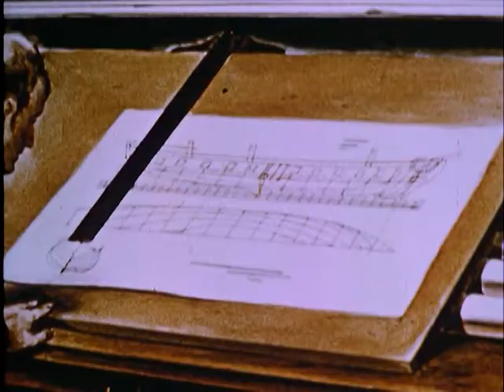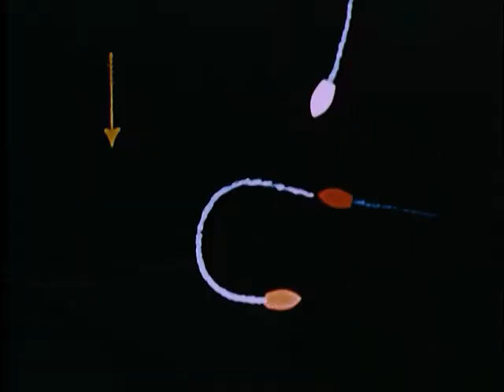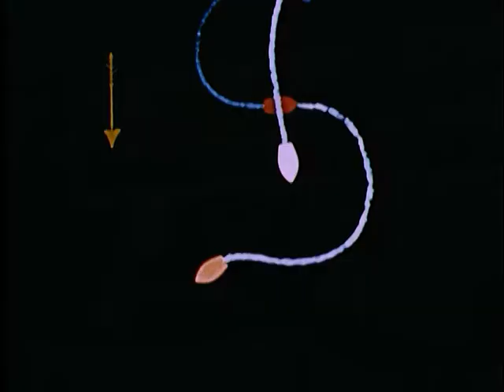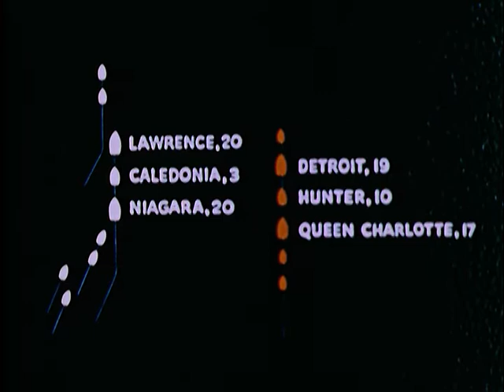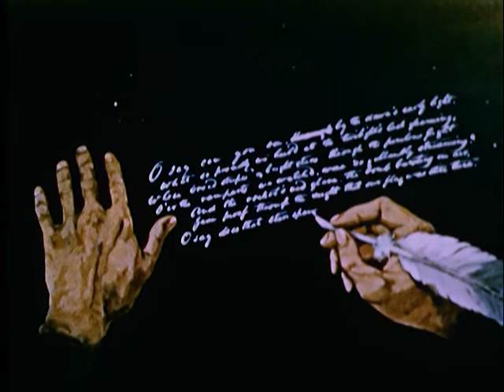War of 1812, The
ARC Identifier 37624 / Local Identifier 146.5. Contributor: Producer, U.S. Navy. U.S. Civil Service Commission. (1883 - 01/01/1979)